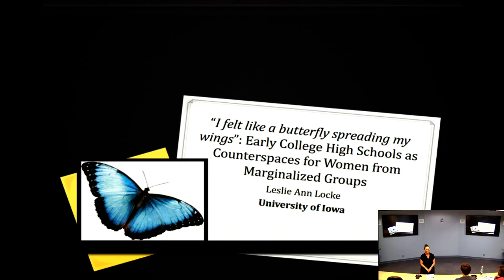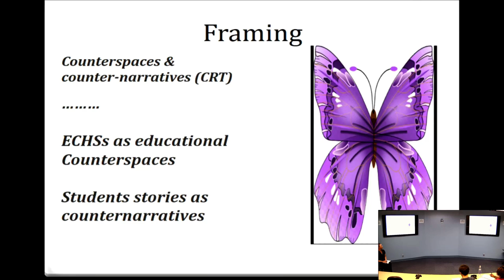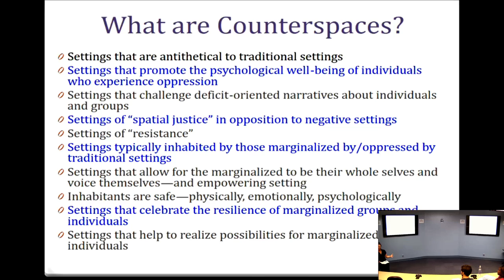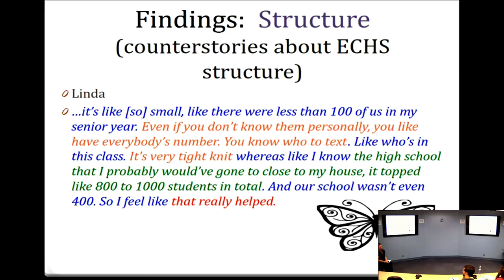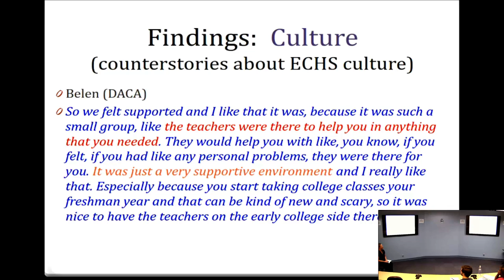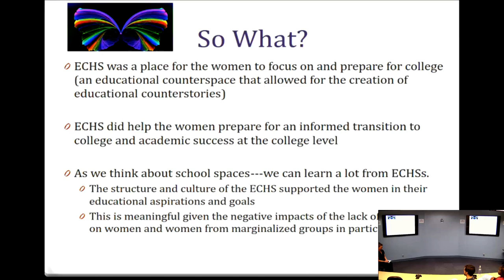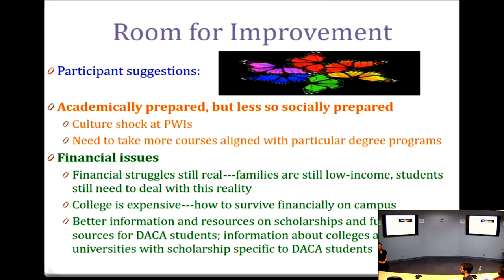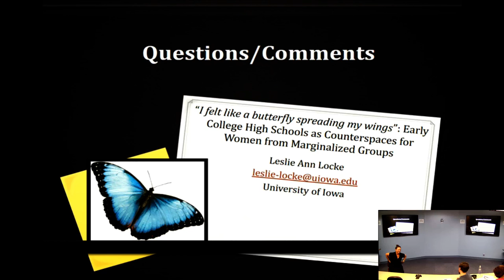Early College High Schools as Counterspaces for Women from Marginalized Groups -Dr. Leslie Ann Locke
“I felt like a butterfly spreading my wings”: Early College High Schools as Counterspaces for Women from Marginalized Groups

Early College High Schools (ECHS) have demonstrated success through high graduation rates and college going rates of their graduates, particularly for girls and women. This study centers the voices of 13 women of Color and/or from low-income backgrounds who graduated from an ECHS and are now in or recently graduated from college.  The participants’ perspectives provided an increased understanding about the academic and social challenges they face and the processes they find supportive in navigating those challenges.  Results indicate that the participants found the ECHS to be a supportive counterspace where they could build educational capital, and develop individual and collective counterstories related to education.